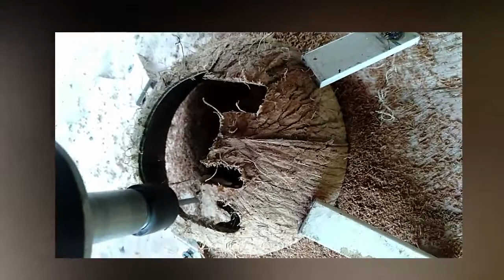Coconut shell Cutting using CNC Router machine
This video show -
coconut shell cutting using 8*4 cnc router machine
using metrical
Coconut half shell

500W spindle
3mm end mill
8*4 CNC machine